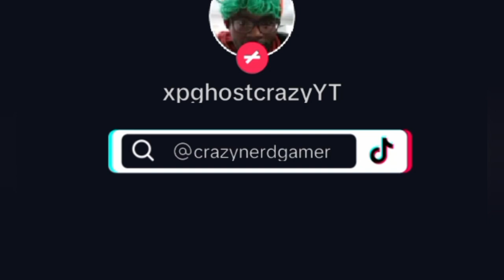Absolutely existing 2024 editing clips grind XPghost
leaving love some up!

привет, йоу
1v1? for money fr coming Leaving soon!
epic
Notace9059
now lets reach 700subs

links for viewers
-crazynerdgamer